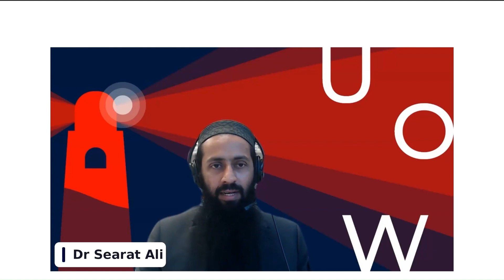Sustainable Finance Explained | Questions and Answers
Sustainable Finance | Financial Materiality | Mandatory Disclosure | ESG Investing | Skills | Career

I recently had the honour of participating in the University of Wollongong Luminaries webinar titled "Sustainable Finance: Investing in a Better Future," where I engaged in a meaningful conversation with Jacki Johnson. We discussed critical questions surrounding Sustainable Finance, addressing the growing need for a sustainable and responsible financial ecosystem.

Here is a glimpse of the thought-provoking questions we delved into:

🌏 Question #1: Is there a link between sustainability and financial stability?

🌱 Question #2: What is Australia's future of mandatory climate risk disclosure?

👥 Question #3: Which demographics play an important role in fostering sustainability?

♻️ Question #4: Is exclusion the best approach to foster sustainability?

🛠️ Question #5: What are the essential skills finance professionals need, and how to attain them in the modern world?

Let's continue driving positive change through sustainable finance and working towards a greener and more prosperous future.